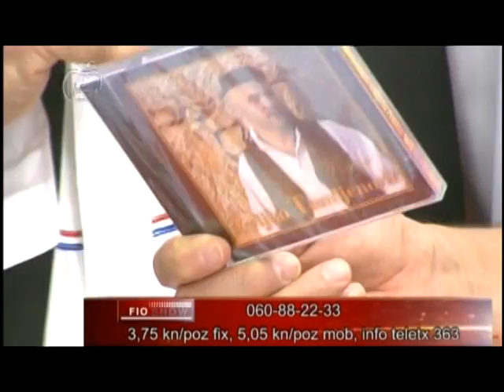Zeljko Tomljenovic LiKan-Cvitko Becar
Gost u emisiji ''Fio show'' Jabuka TV 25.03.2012god.